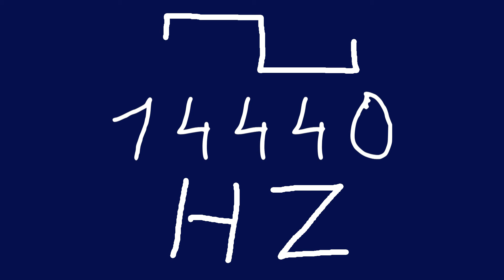14440 hz square